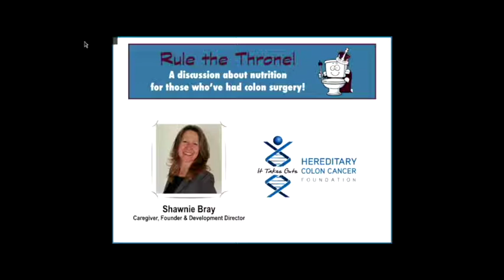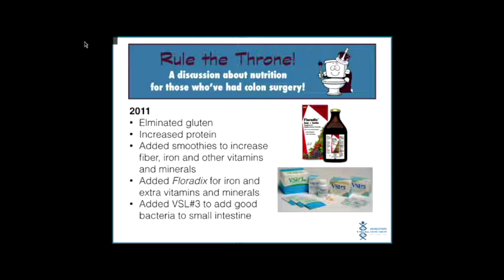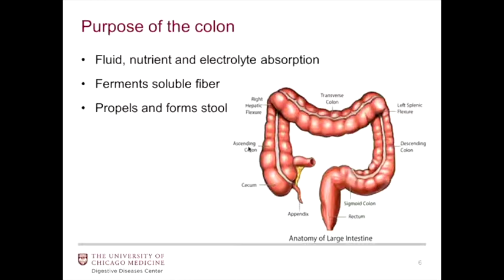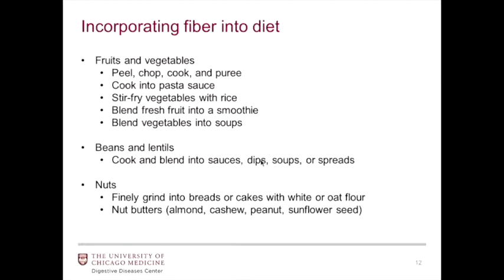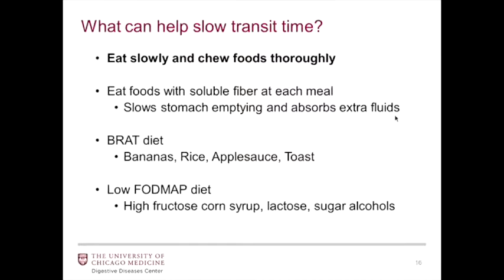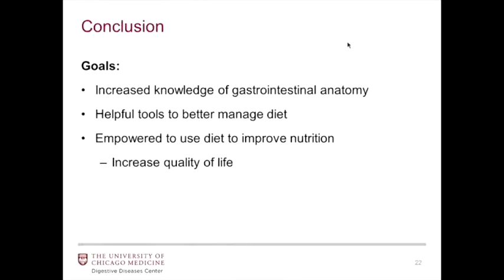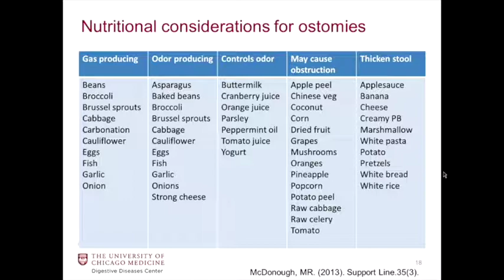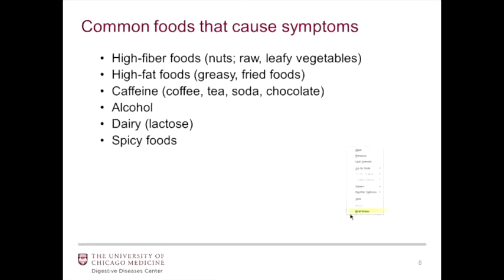Lori Walstead Diet Webinar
Lori Rowell Welstead, MS, RD, LDN, (University of Chicago Medicine) presents "Nutrition for Altered Bowels." Recorded live on April 4, 2017. for more information.